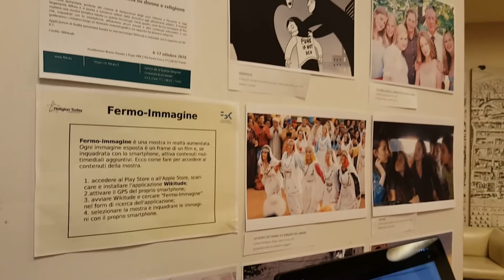FBK collabora con il Religion Today Filmfestival 2016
Nell'intervista a Maria Chiara Giorda, ricercatrice del Centro per le Scienze Religiose di FBK, si racconta della collaborazione tra il Religion Today Filmfestival e la Fondazione Bruno Kessler.

Intervista di M. Lucianer (Ufficio stampa FBK)
Copyright - novembre 2016
FBK, Trento, Italia

Ottima accoglienza per la proposta innovativa del Centro per le Scienze Religiose FBK al Religion Today Filmfestival 2016 di Trento

In occasione della diciannovesima edizione del Religion Today Film Festival dedicato a Donne e religioni, il Centro per le Scienze Religiose della Fondazione Bruno Kessler (FBK) ha rinnovato la propria collaborazione di lunga data con il Festival.

I ricercatori e le ricercatrici delle Scienze religiose hanno proposto due conferenze. Nella prima (8 ottobre 2016) "A proposito di Netflix: questioni religiose e di genere all'interno delle serie tv", si è discussa la presenza di contenuti religiosi nelle serie televisive prese in considerazione. Tra il pubblico, hanno partecipato una ventina di giovani studiosi delle religioni provenienti da Università di tutta Italia. La seconda conferenza, Dalla parte di Eva. Religioni e relazioni di genere (13 ottobre 2016), ha visto la eccezionale partecipazione allo stesso tavolo di donne religiose di tradizioni differenti, coordinate da un’antropologa: le loro voci si sono alternate a discutere il ruolo femminile all’interno delle comunità religiose e come ponte verso la società multi-secolare.

Infine, attraverso un contributo innovativo, i ricercatori hanno lavorato insieme ai ricercatori del Centro ICT della Fondazione Kessler (in particolare il gruppo Technologies of Vision Research) sulla presenza di contenuti religiosi all’interno delle serie televisive Netflix Orange is The New Black e Sense8. I ricercatori hanno estratto le parole ed espressioni-chiave più ricorrenti di queste due opere, analizzando un dataset composto da 51 sottotitoli, 203 recensioni e 2085 commenti alle due serie. I dati sono stati quindi messi a disposizione dei relatori per il dibattito. I ricercatori FBK hanno anche realizzato la mostra in realtà aumentata “Fermo-immagine: una mostra in realtà aumentata su donne e religione”, utilizzando il servizio Wikitude Studio. L’allestimento composto da 20 fotogrammi di film che trattano il rapporto tra donne e religioni è stato visitabile durante il periodo del festival. Ognuno dei fotogrammi, se inquadrato con lo smartphone, attiva una serie di contenuti multimediali di diverso tipo: scritte, immagini e brevi clip video. Circa 200 persone hanno scaricato la app e visitato la mostra multimediale.